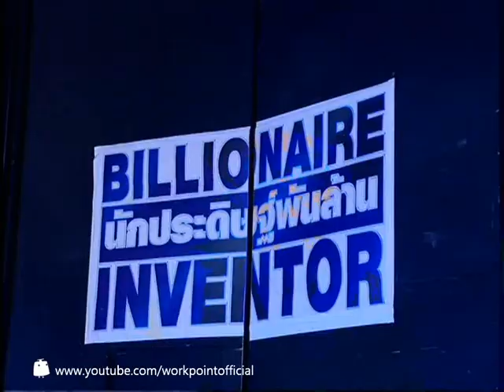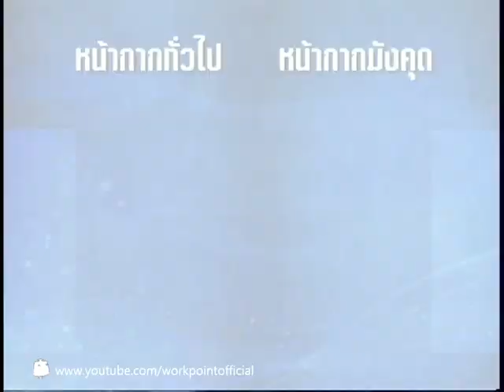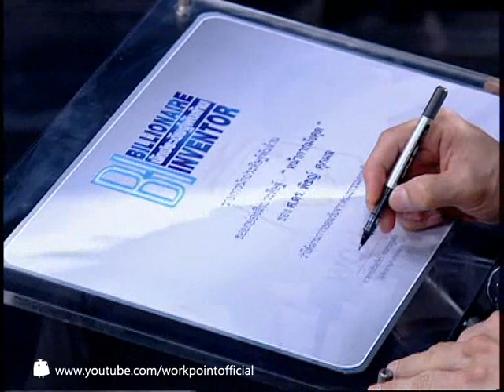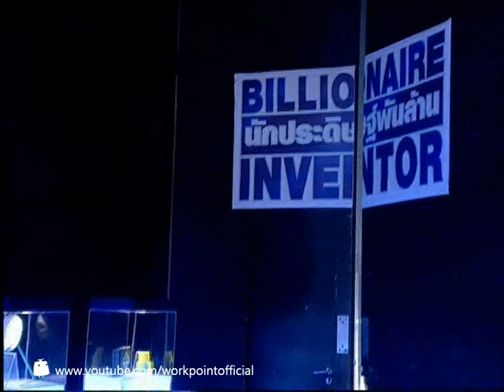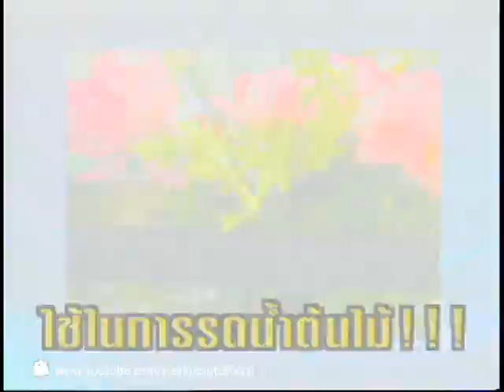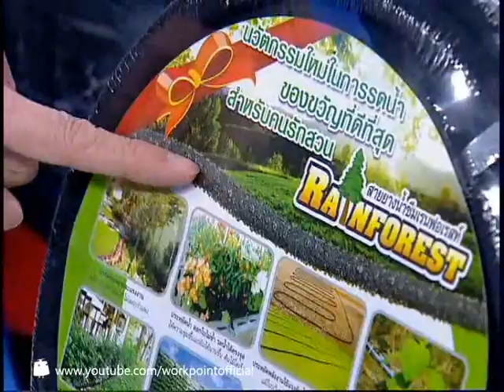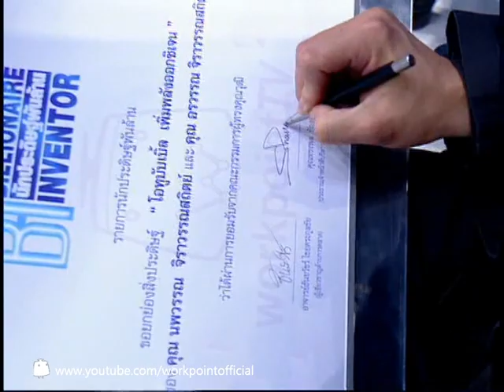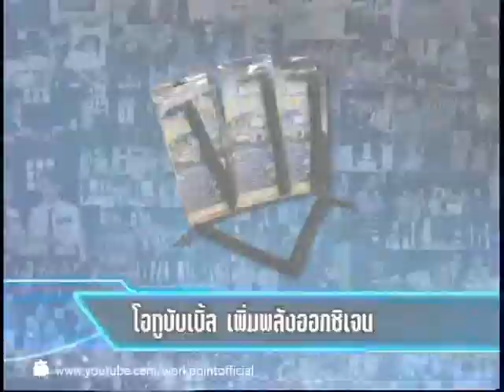นักประดิษฐ์พันล้าน_6 ม.ค. 57 (หน้ากากมังคุด & โอทูบับเบิ้ล)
ออกอากาศวันจันทร์ เวลา 19.30 น.
และรอบรีรัน วันอังคาร เวลา 14.05 น.
ทางช่อง workpoint TV Psi กดเลข 7,
กล่องอื่นๆลองกด 77, 55,61, 66,89
หรือ Frequency: 3829 MHz
Symbol Rate: 5250 MS/s
Polarisation: Vertical
Video PID:202 Audo PID:302 PCR PID:202